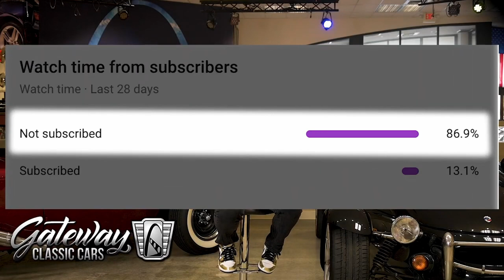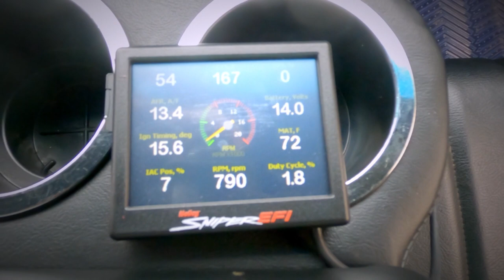1968 Chevrolet K10 Pickup Truck Gateway Classic Cars St. Louis #8922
Gateway Classic Cars of St Louis is proud to offer for sale this gorgeous 1968 Chevrolet C10. Loaded with options and looks that draw a crowd, this beauty is ready to hit the open road. Under the hood is a holley stealth fuel injected 383 cubic inch GM crate motor. Mated to the engine is a TSI 350 transmission. This truck has plenty of comfort features like air conditioning, power steering, power brakes, and a nice stereo. This truck will surely not last long. Everyone and their brother is searching for a lifted C10 with a smoking paint job so don't miss your chance to own this one.

Music: "Everything Where It Needs To Be" by Nat Keefe & Hot Buttered Rum